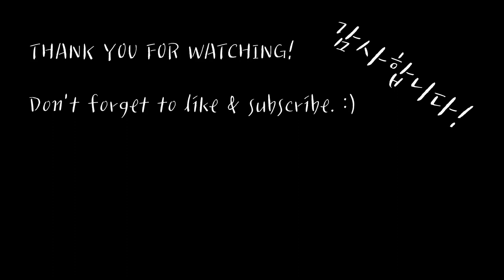Learn Korean with games - [INSIDE] ep1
This game is [INSIDE] by Playdead.

정태웅
Certified Korean Language Teacher